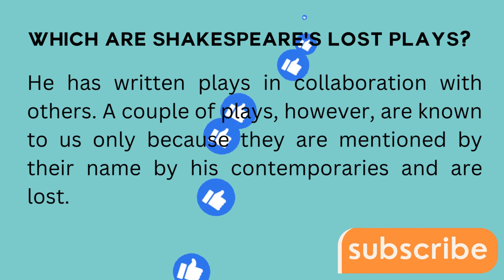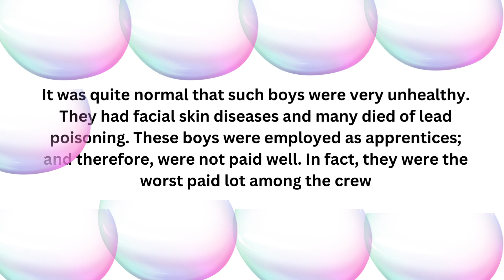William Shakespeare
Welcome to Literature Plaza and Join us on a captivating journey into the fascinating world of William Shakespeare, where hidden treasures and untold stories await. In this riveting video, we delve into the enigmatic realm of Shakespeare's lost plays, the mesmerizing wax statue that immortalizes him, and the extraordinary actors who brought his timeless creations to life.